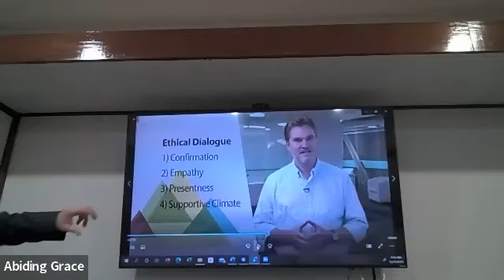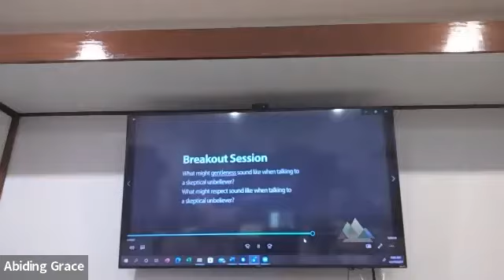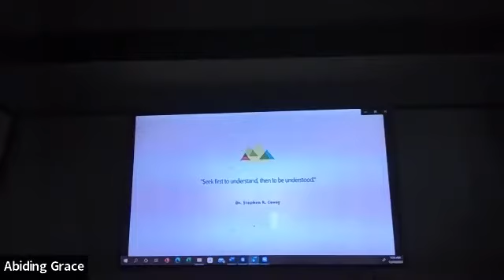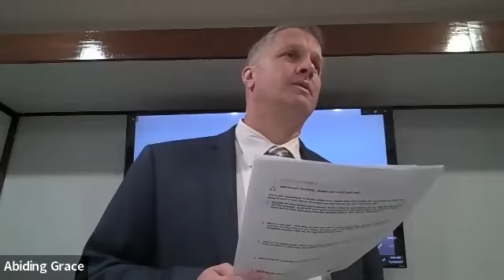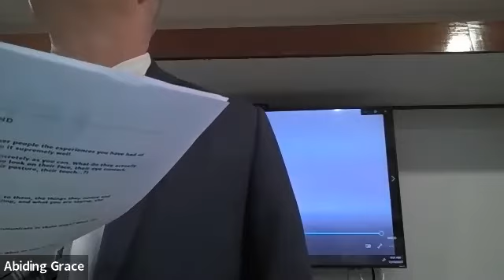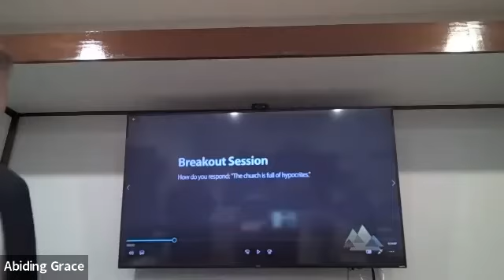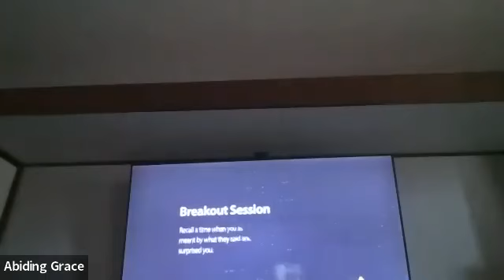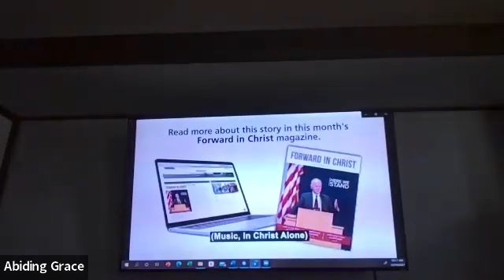12 19 Let's Go lesson 2 Listen